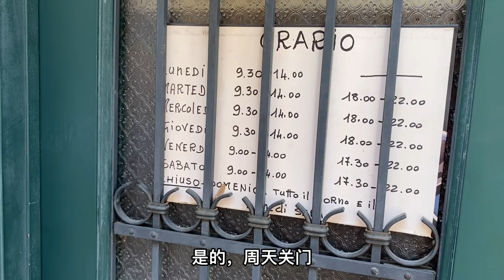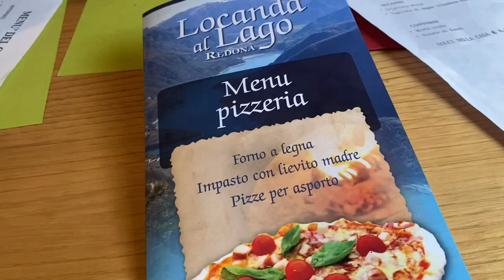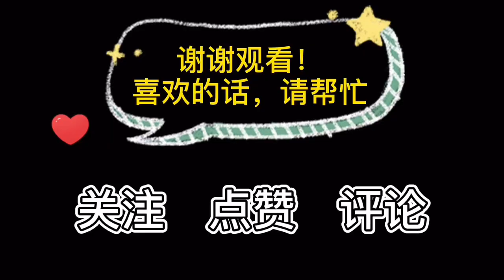意大利老公說中文太搞笑了，不經意間還用中文花式告了個白，甜蜜且溫馨！